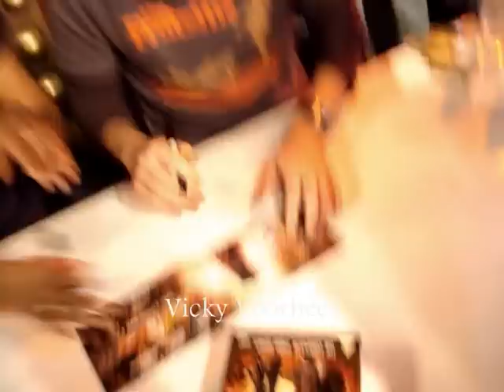David Tennant 05/11/2007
This is David Tennant, Barty Crouch Jr from Harry Potter and the Goblet Of Fire (or just Dr Who) givving me his autograph. I have to say that he is just perfect! It was awesome to meet him in person!
London, 05/11/2007, HMV at Oxford Circus.
-- Hey guys,
Thank you for the coments, i´ve lost my password and now I hope to answer you all here:
I´m from Brazil, so, I was really far away from home, that´s why I didn´t knew who was Dr Who. Now that I've watched my box, I´m in love with this brilliant serie.
It´s VERY weird to have so many coments about this video, but thank you all, and don´t give up, as someone said keep your eyes open and search the web for his public appearences. He is very very nice!
As the Harry Potter thing, It was because of "Goblet of Fire" that I went over there, but the event was because of Dr Who.
Thanx for the coments!
Hope you ALL get luck and meet him too.
Bye, Vicky.